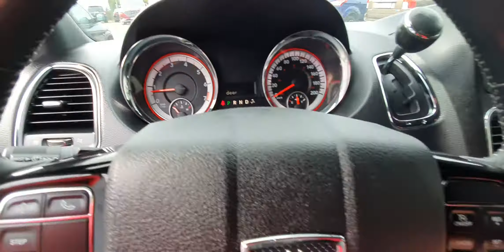AUTO ROYAL , autoroyal , Mścice ,-Dodge Grand CAravan